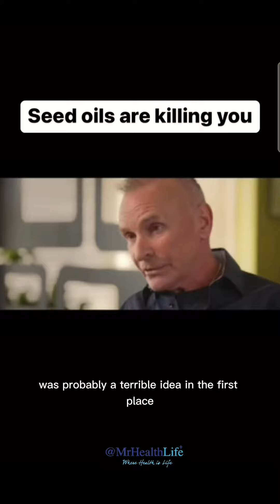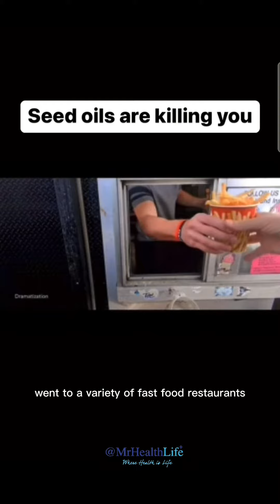WHAT YOU DON'T KNOW ABOUT COOKING OILS 😱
Excessive use of processed cooking oils cause inflammation, gut damage and cancer. I have spoken to you about this a while ago. Its important we understand the foods we consume and take steps to reduce and eliminate to improve our health.
Alternative oils such as olive oil, coconut oil and avocado oil are much better alternatives and yes suitable for cooking✌